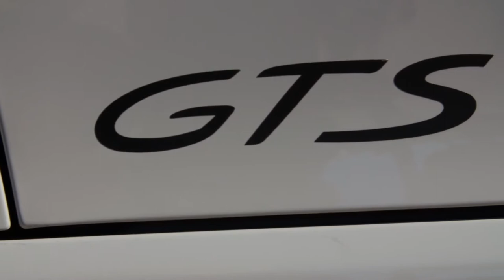2018 NEW Porsche 718 Boxster GTS in Crayon - Exterior Sport Details